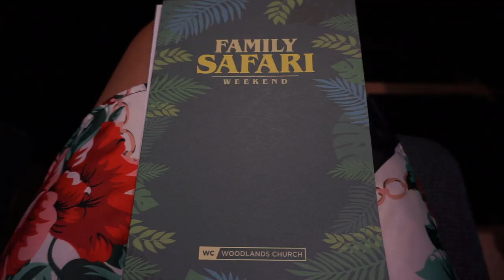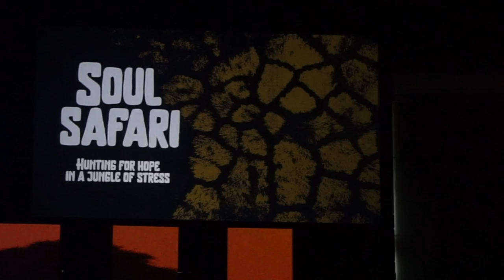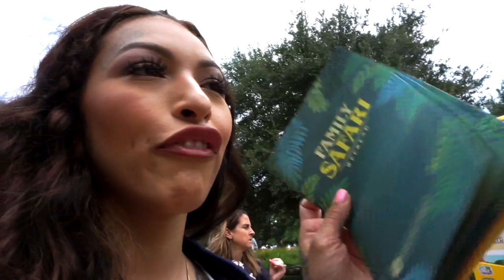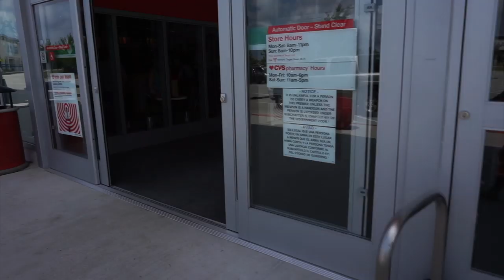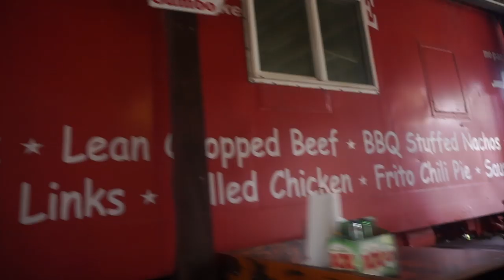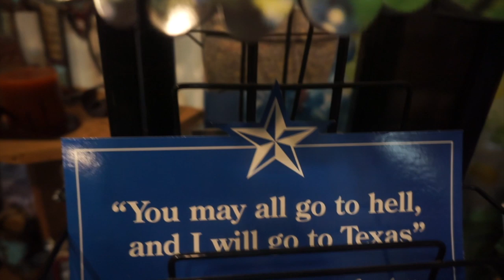FAMILY SAFARI AND OLD TOWN SPRING (LUCIANOTV WEBISODE)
FAMILY SAFARI AND OLD TOWN SPRING
(LUCIANOTV WEBISODE)